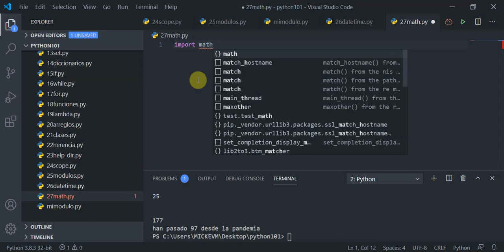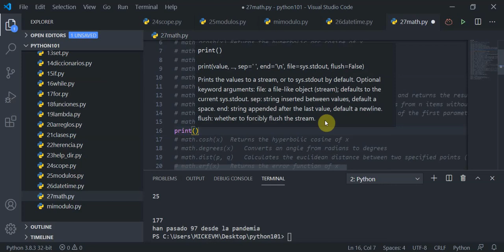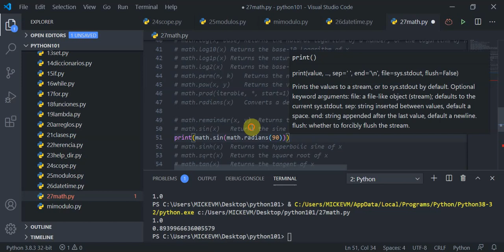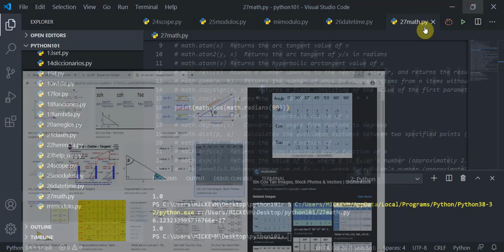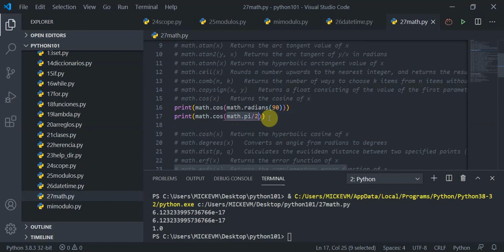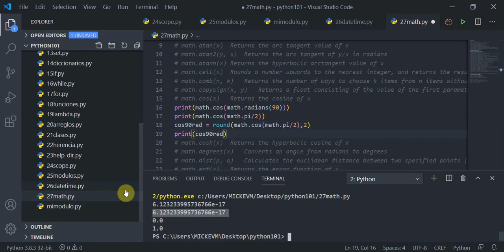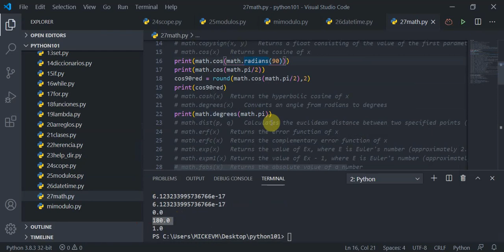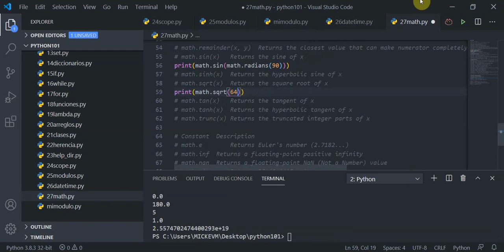video27: MATH en Python